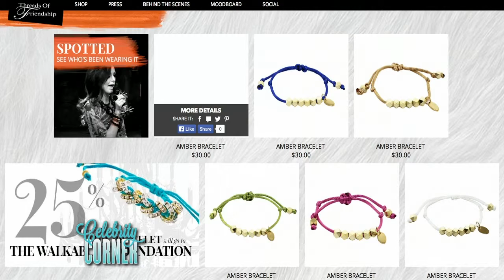Celebrity Corner with Dorothy Cascerceri Episode 018 - Seg #3/4 Close